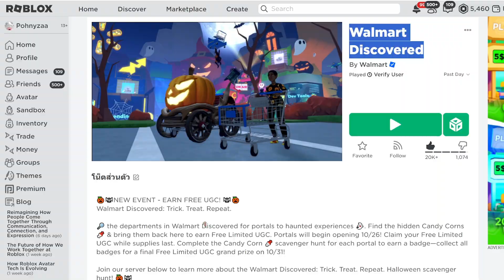[FREE ITEM] สอนรับของฟรี *ทำเสร็จใน 10 นาที* ตะเกียงฮาโลวีน LIMITED UGC✨ROBLOX